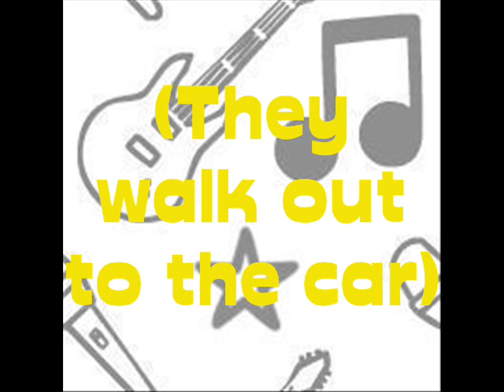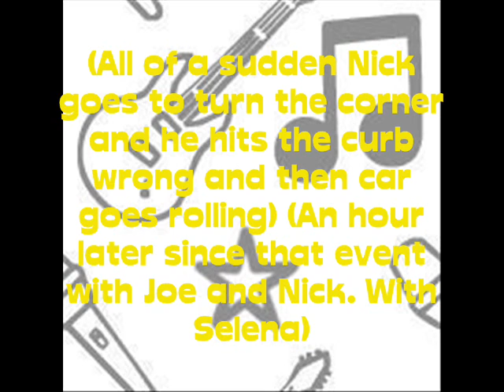Opposing Forces: (A Nelena Story) Part 16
Here you go! Happy Saturday!